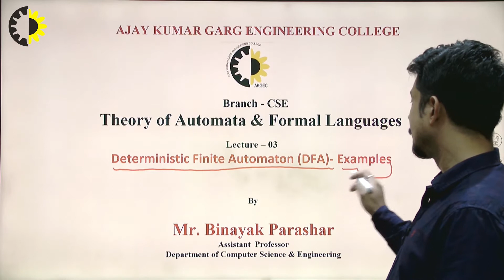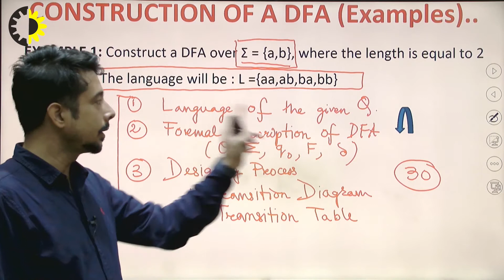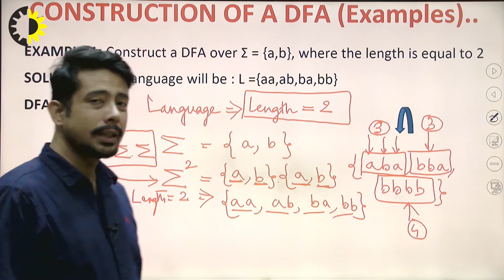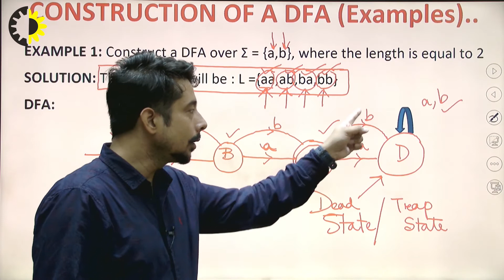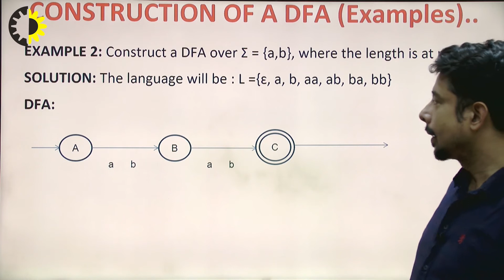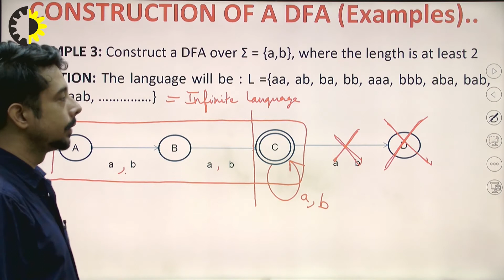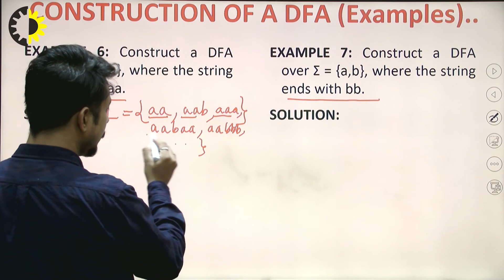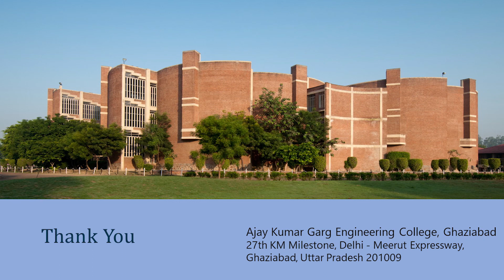THEORY OF AUTOMATA & FORMAL LANGUAGES LECTURE 04''Deterministic Finite Automaton DFA Examples'' By